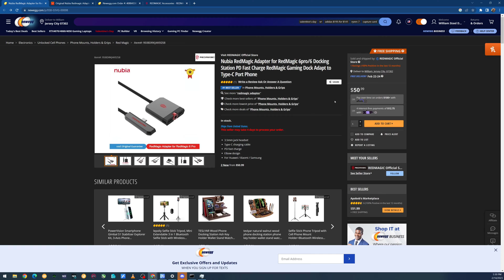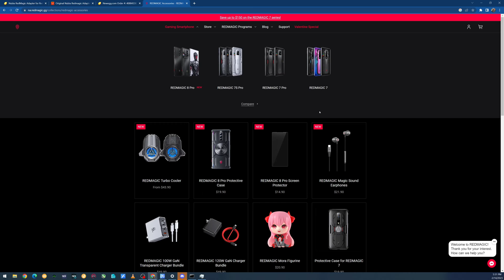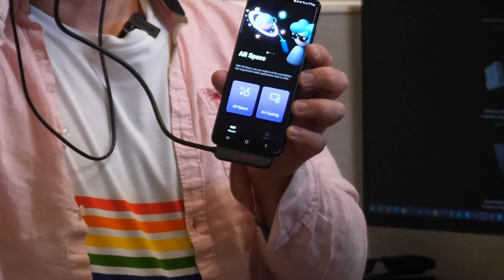Nubia Red Magic Dock for Nreal Light/Air AR Glasses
Unboxing and testing the Nubia Red Magic Dock for use with the Nreal Light/Air AR glasses.  I bought the dock from Newegg